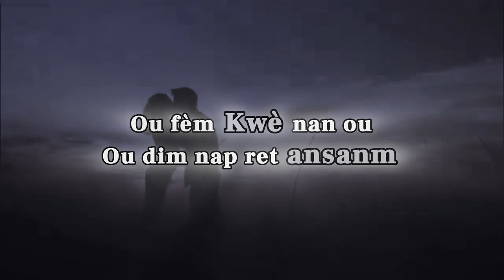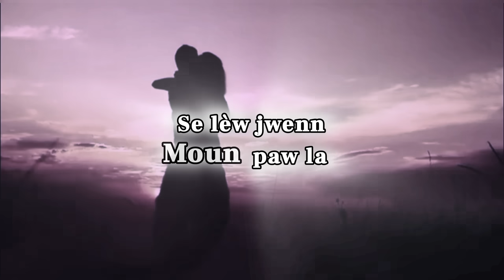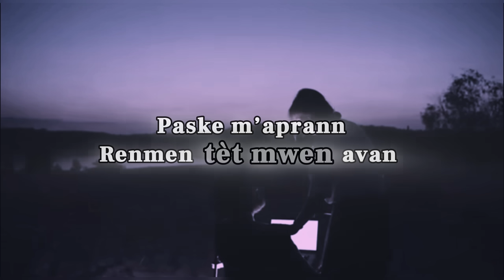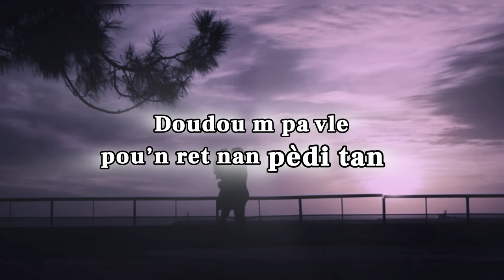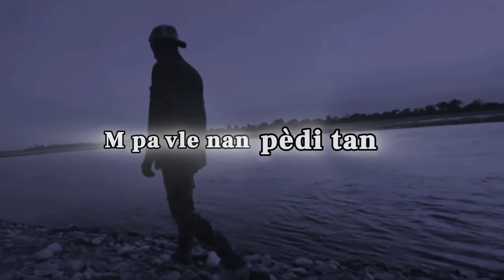M PA VLE NAN PÈDI TAN_OBED LOUIS FEAT MR ZOMÒ [LYRICS]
Compositeur:Obed LOUIS
Produced music: Vibe Records
Featuring: Caleb Wesner Fenelon (Zomò)
Beat Maker: JB Maker